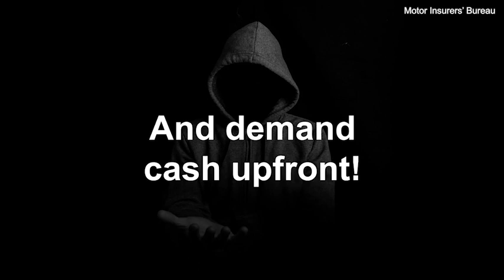Video: Drivers warns of scam that damages car by clipping wing mirror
Drivers warned of a new scam that is 'spreading across the country', We explain how it works and what to do if it happens to you.